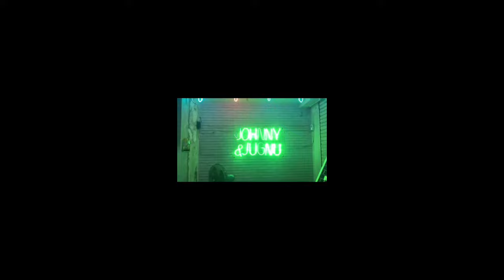JOHNY JUGNU JOHAR TOWN LAHORE